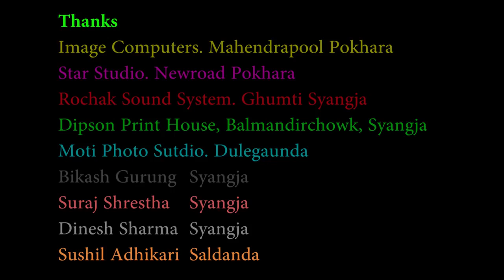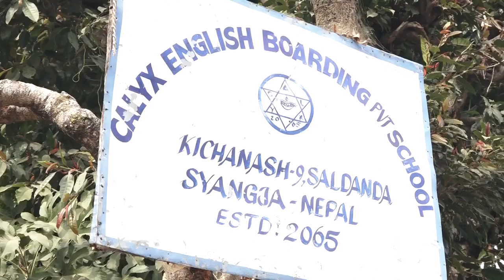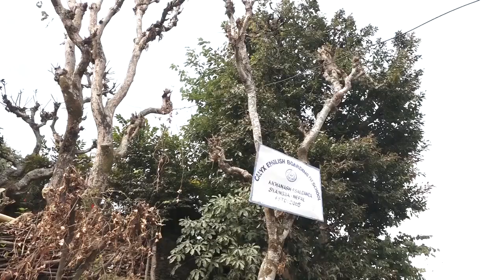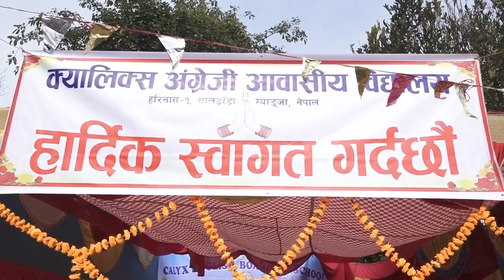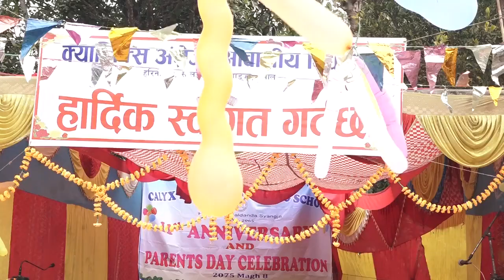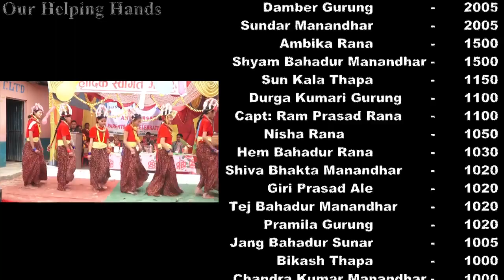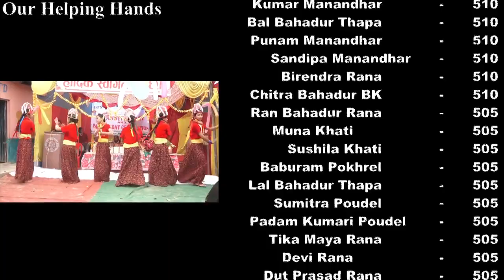11th anniversary & parents day celebration 2075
11th anniversary & parents day celebration 2075